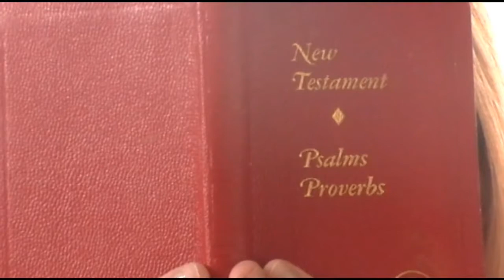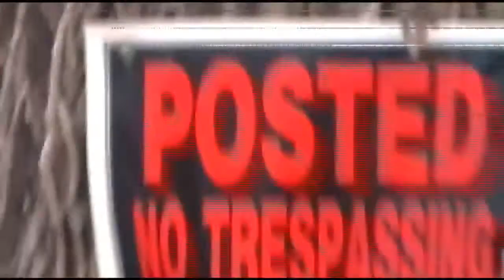Saint Stephen Crazy Psycho Girl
Music video by Saint Stephen.  Rock and Roll